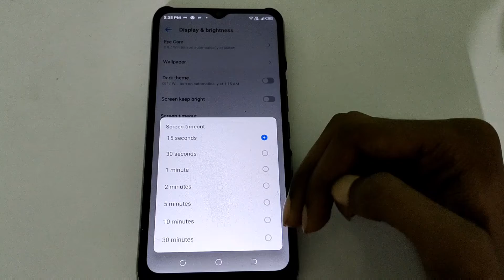How to increase screen time out in infinix hot 12, screen timeout increase kaise karen